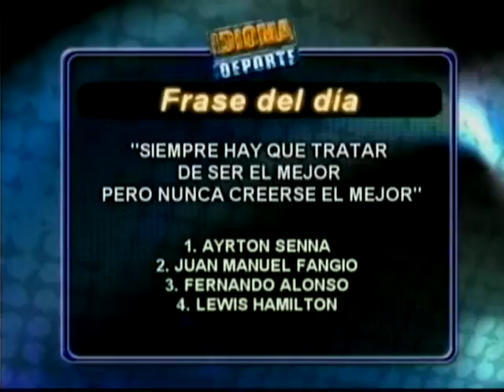Idioma Deporte - 19-12-11 - Especial de Formula 1 - NEGRO 02